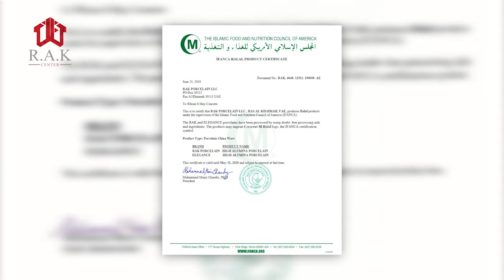RAK Porcelain Cambodia | Golden and Silver Collection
RAK Porcelain specializes in the crafting, manufacturing and supply of exquisite quality Porcelain tableware catering to the International HORECA Industry. Headquartered in the emirate of Ras Al Khaimah - United Arab Emirates. Our production facility spans an impressive 100,000 square meters equipped with state-of-the-art machinery capable of producing 28 million pieces of high alumina porcelain tableware and top shelf décor accessories annually. Our core operable divisions are situated in Luxembourg (Europe), New York (US) and UAE which function via a robust distribution network spanning across 5 continents reaching over 165 countries. The company’s easy to reach distribution strategy has resulted in synergized partnerships with leading hotel chains, world class restaurants and business giants of the catering segment.  Being one of the fastest growing porcelain tableware enterprises, our products today serve as a canvas for Chef creativity in more than 40,000+ starred hotels, international airline, premium cruise liners, convention centers, stadiums who proudly endorse us in various segments of the HORECA industry. Our high alumina tableware is a novel combination of quality, durability and aesthetics consisting of sophisticated flatware, fashionable hollowware and ergonomic kitchenware that provides unique dining experiences. Technical expertise and passion for quality makes us the most preferred associates of chefs internationally. Due to synergistic collaborations with hotel groups we offer high flexibility and a wide array of customization in our premium quality porcelain tableware.